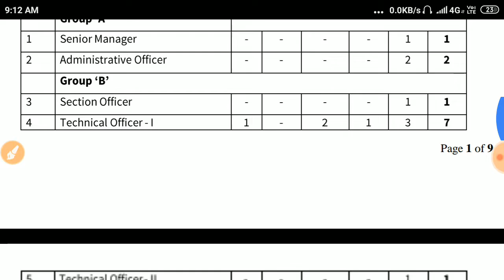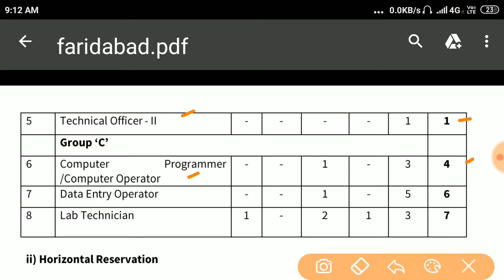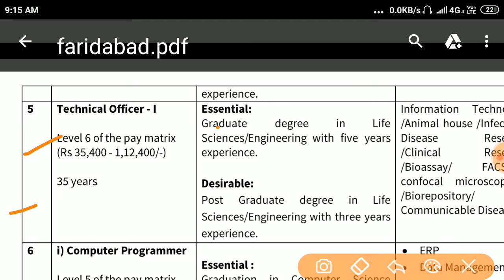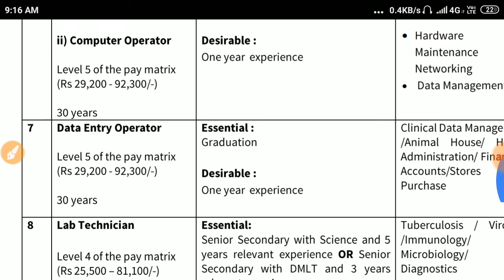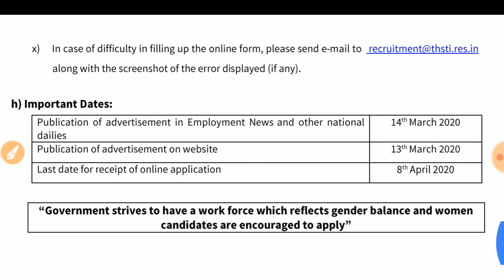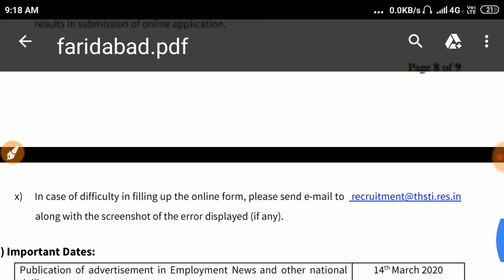THSTI Recruitment 2020 | DEO, Computer Programmer | THSTI Faridabad | Govt Jobs Update | Vacancy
Recruitment in THSTI Faridabad for the post of Data Entry Operator, Computer Operator, LT, Manager etc.